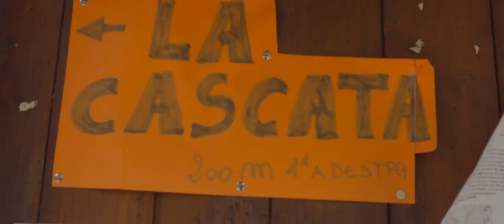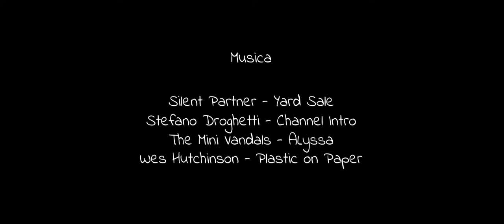Castel del Rio e la cascata del Rio dei Briganti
Nonostante la siccità ho provato a vedere quel che rimane di una delle cascate più vicine a Ferrara, quella del Rio dei Briganti, sul confine tra l'Emilia Romagna e la Toscana, a qualche chilometro da Imola. È molto ridotta, ma c'è ancora e il Santerno ha abbastanza acqua per un bel bagno rinfrescante. Forse è per via della diga di Ridracoli? Dite cosa ne pensate nei commenti.

Per le riprese subacquee, ne ho approfittato per provare un'imitazione cinese della GoPro, una AKASO V50X comprata a 100€ su Amazon. Con un po' di color correction non è così male, cosa ne dite? Le altre riprese sono state fatte con una Sony ZV-1 con gamma HLG3 e spazio colore BT2020, convertito a BT709 in fase di transcodifica con un algoritmo apposito che trovate nella mia home senza aggiungere color correction.

Le riprese in auto sono state fatte con una vecchia dashcam, una VIOFO.

Il montaggio è stato tutto fatto con Kdenlive su Linux (Ubuntu 22.04)

00:00 Il viaggio
01:02 Castel del Rio
01:56 Il ponte sul Santerno
03:28 La cascatella